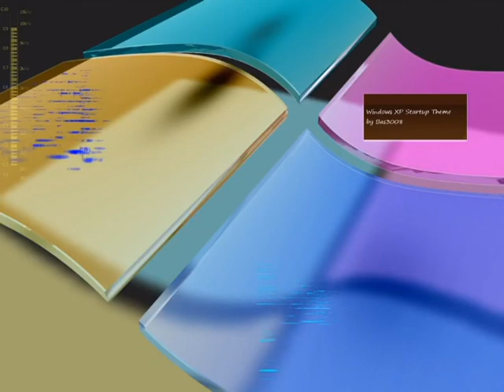XP Startup Theme (FL Studio 9) In G-Major (V2)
Original description from the original video:
This song is based on the original Windows XP Startup sound. It represents a normal pc session with Win XP.

0:00-0:30 : Pressing the power button, pc is booting.
0:30-0:50 : The XP Logo appears, windows is loading.
0:50-1:32 : Click, entering password, Windows XP Startup sound.
1:32 : Shutting down windows.

Software: FL Studio 9, EWQL Symphonic Orchestra Silver
Visualisation: Wave Candy (FL Studio 9)

How To Make G-Major (V2):

VideoFX

1st: Invert - (Default) or 100% Inversion

AudioFX